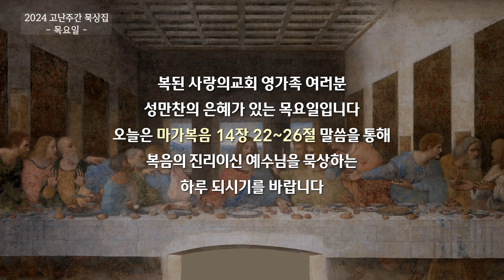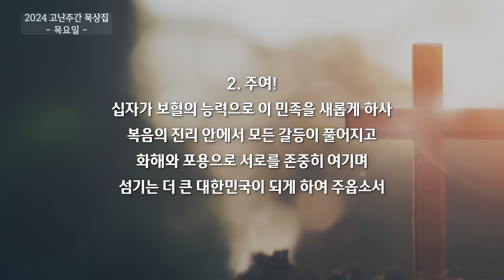[사랑의교회 고난주간 묵상_목요일] 성만찬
복된 사랑의교회 영가족 여러분 성만찬의 은혜가 있는 목요일입니다. 오늘 마가복음 14장 22-26절 말씀을 통해 복음의 진리이신 예수님을 묵상하는 하루 되시기를 바랍니다.

22 그들이 먹을 때에 예수께서 떡을 가지사 축복하시고 떼어 제자들에게 주시며 이르시되 받으라 이것은 내 몸이니라 하시고
23 또 잔을 가지사 감사 기도 하시고 그들에게 주시니 다 이를 마시매
24 이르시되 이것은 많은 사람을 위하여 흘리는 나의 피 곧 언약의 피니라
25 진실로 너희에게 이르노니 내가 포도나무에서 난 것을 하나님 나라에서 새 것으로 마시는 날까지 다시 마시지 아니하리라 하시니라
26 이에 그들이 찬미하고 감람 산으로 가니라